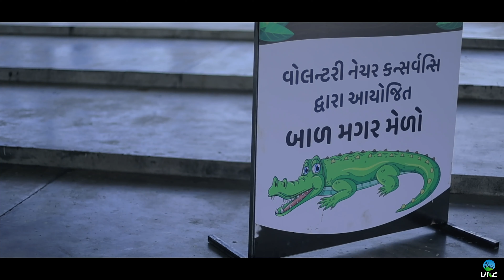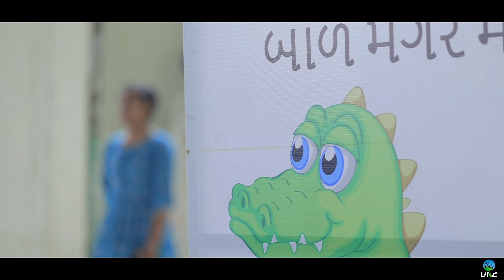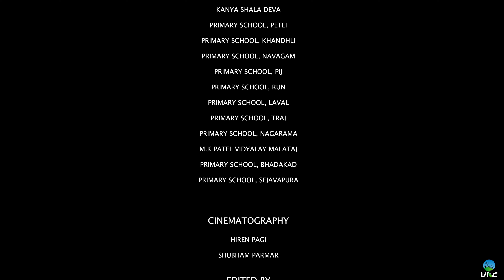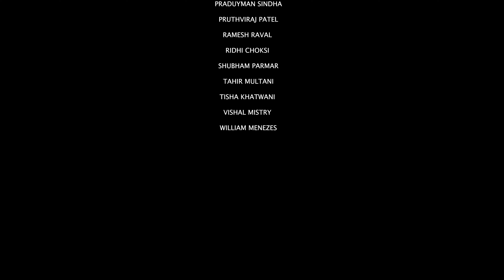CHILDREN CROCODILE FESTIVAL 2023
The Children Crocodile Festival, organized by VNC, sensitizes children to crocodiles and nature. This year, it was a great success with interactive activities for school children. The festival aims to foster empathy for nature, especially among children in crocodile-inhabited villages. It's crucial for the survival of these creatures that the next generation continues the tradition of coexistence, inheriting the tolerance of their ancestors.